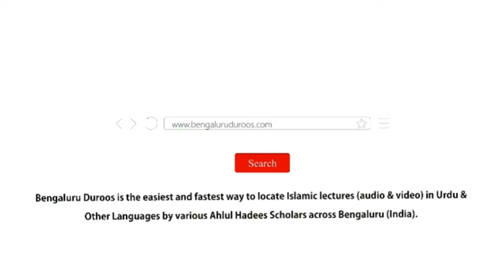Jumu'ah Khutbah | Allaah Ki Azmat by Shaykh Abdul Azeem Madani